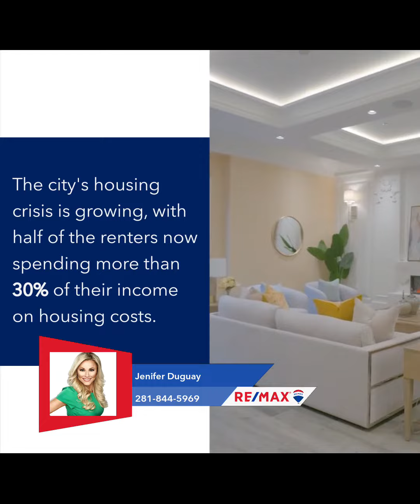Houston Wanted to Lead the Nation in Long-Term Affordable Housing